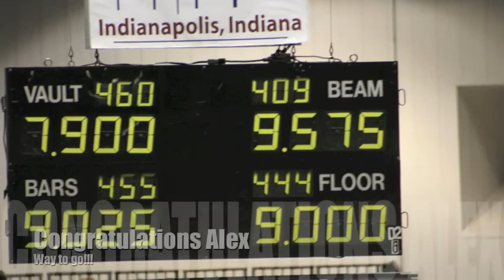Allie Snow 01-10.m4v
Alex at the Circle of Stars, January 2010...What fun!!